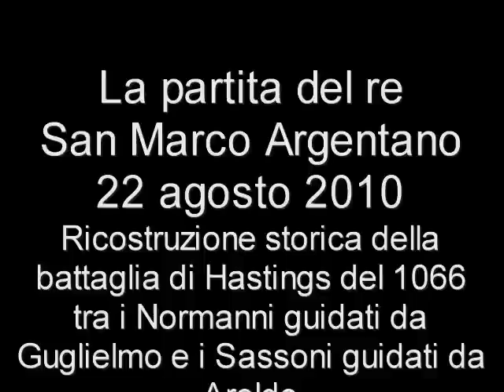La partita del re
Ricostruzione storica, attraverso una partita a scacchi, della battaglia di Hastings del 1066 tra Guglielmo Normanno e Aroldo il Sassone - A San Marco Argentano il 22 agosto 2010 per la regia di Guerino Avolio - Video amatoriale